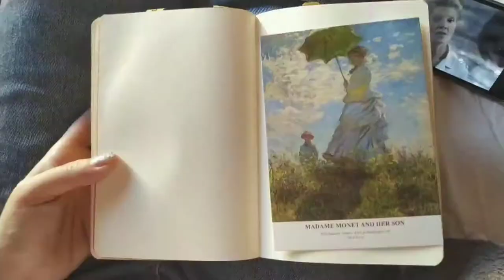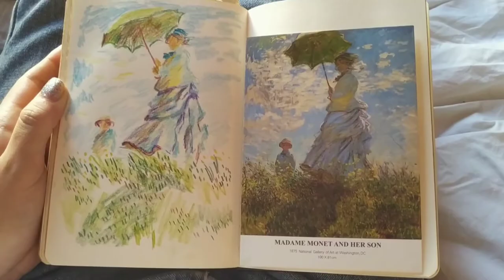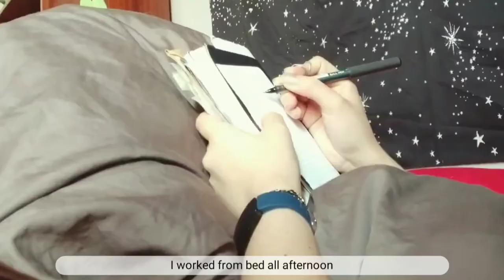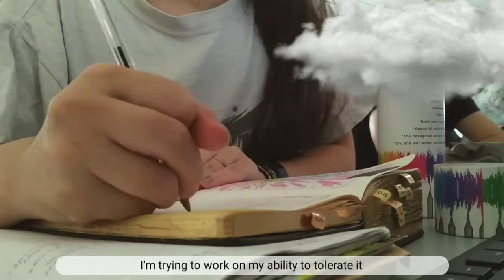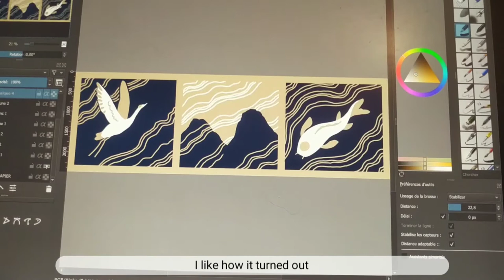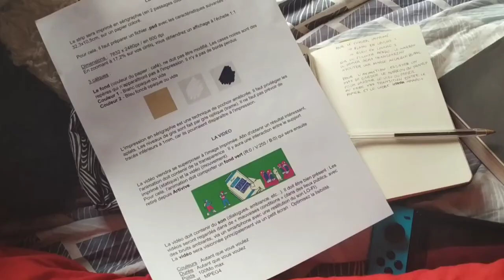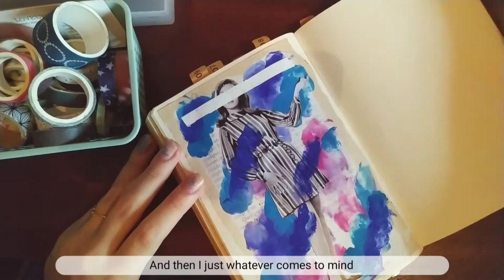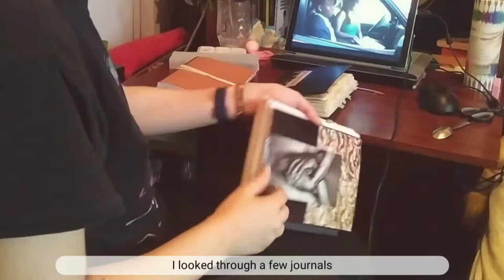🍋 art vlog 01 ~ stressed, depressed, lemon zest 🍋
I'm beginning my 4th year in art school and already struggling haha
I study animation in France
Sorry if the text is going too fast, I can't tell